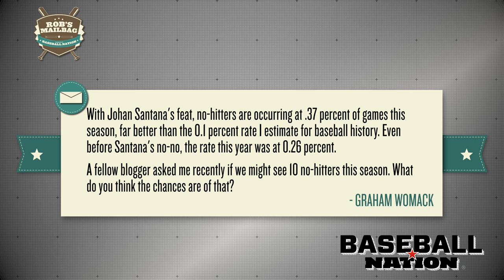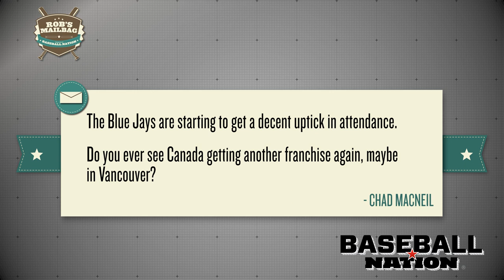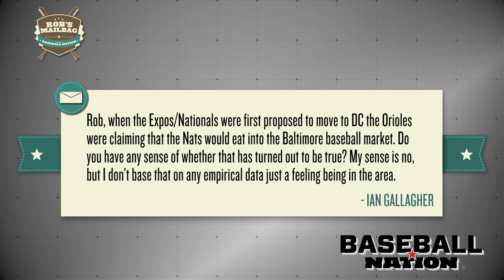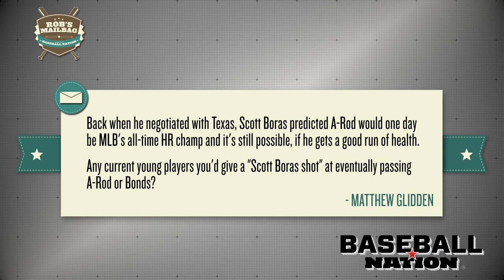No-Hitters, All-Time Home Run Leader, & MLB in Vancouver? - Rob's Mailbag, Episode 7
Baseball Nation's Rob Neyer responds to e-mails.

Photos Courtesy Of:
Debby Wong-US PRESSWIRE
Kyle Terada-US PRESSWIRE
Howard Smith-US PRESSWIRE
Eric P. Mull-US PRESSWIRE
Malcolm Emmons-US PRESSWIRE
Robert Benson-US PRESSWIRE
Guy Rhodes-US PRESSWIRE
Tom Szczerbowski-US PRESSWIRE
John E. Sokolowski-US PRESSWIRE
Scott Olmos-US PRESSWIRE
Joy R. Absalon-US PRESSWIRE
Maxwell Kruger-US PRESSWIRE
Brad Mills-US PRESSWIRE
Chris Gardner-US PRESSWIRE
Rick Osentoski-US PRESSWIRE
John Rieger-US PRESSWIRE
Kyle Terada-US PRESSWIRE
Andrew T. Malana-US PRESSWIRE
Rick Scuteri-US PRESSWIRE
Scott Rovak-US PRESSWIRE
Jeff Hanisch-US PRESSWIRE
Mark J. Rebilas-US PRESSWIRE
Howard Smith-US PRESSWIRE
Douglas C. Pizac-US PRESSWIRE
Craig Melvin/US PRESSWIRE
Jason Bridge-US PRESSWIRE
Mitsu Yasukawa/THE STAR-LEDGER via US PRESSWIRE
Gary A. Vasquez-US PRESSWIRE
Steve Mitchell-US PRESSWIRE
Tim Heitman-US PRESSWIRE
James Guillory-US PRESSWIRE
Jesse Bowman-US PRESSWIRE